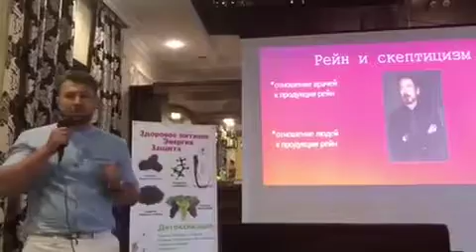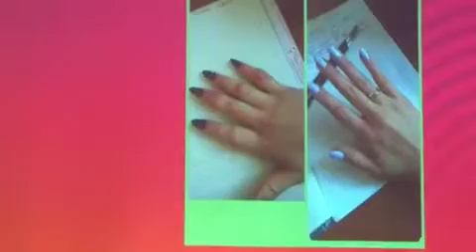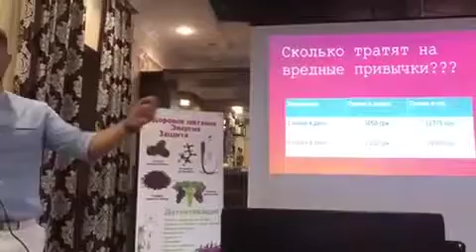Мужская сила с Rain. Анализы спермограммы.